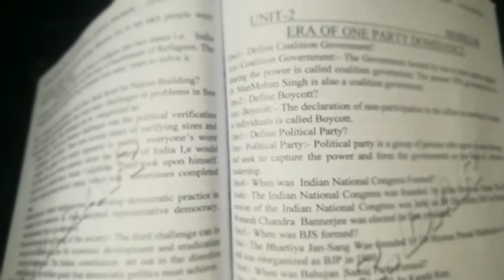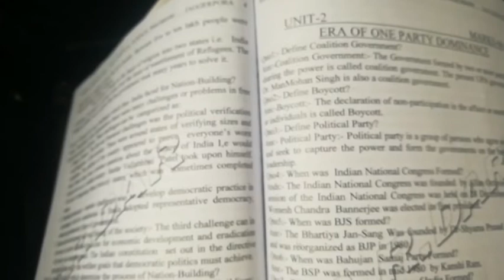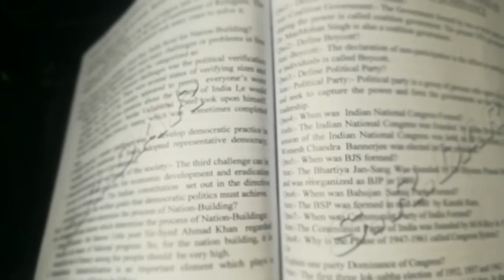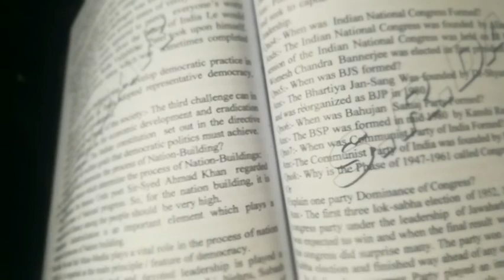Topic, Short answer questions